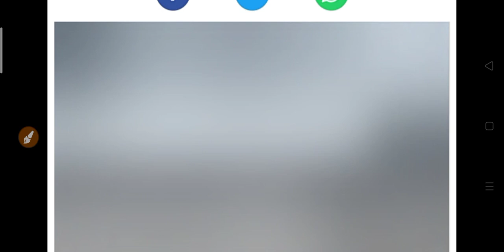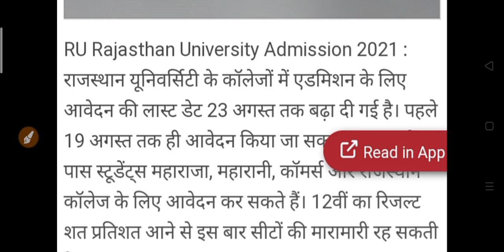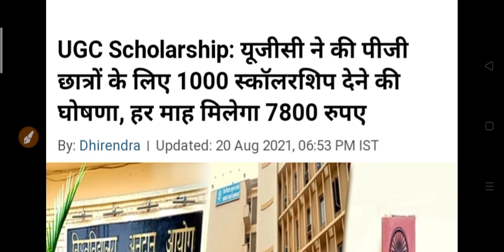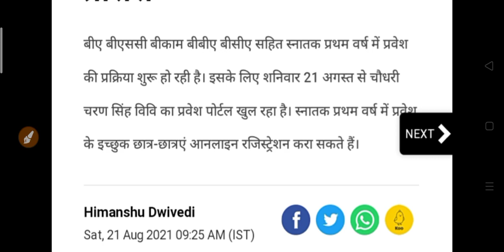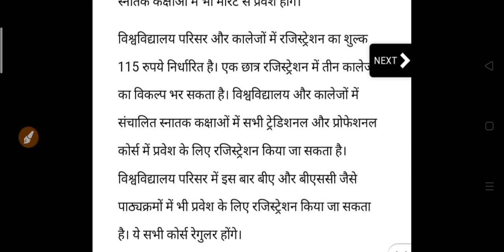यूनिवर्सिटी छात्रों के लिए आज की सबसे बड़ी अपडेट